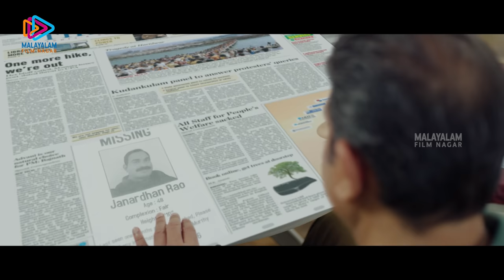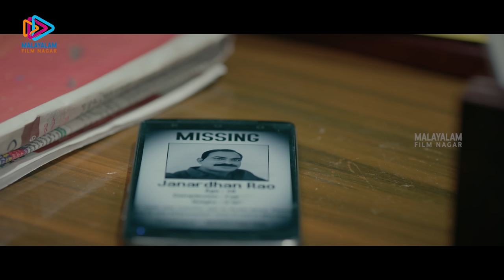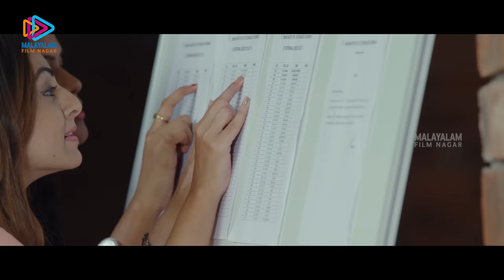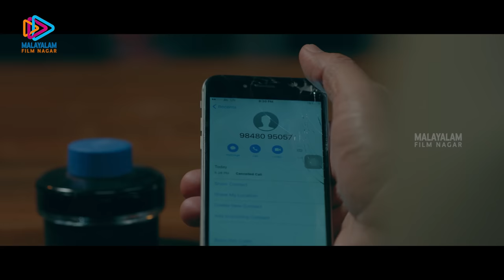IIT Krishnamurthy Malayalam Full Movie | Dandamudi Pruthvi | Maira Doshi | Vinay Varma | MFN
IIT Krishnamurthy Malayalam Full Movie on Malayalam Filmnagar. IITKrishnamurthy Malayalam dubbed movie ft. Dandamudi Pruthvi, Maira Doshi, Vinay Varma, Anand, Satya among others. Directed by Sree Vardhan, produced by Nekuri Prasad, Akki and music by Naresh Kumaran.

Synopsis: Krishnamurthy, an IIT student from Mumbai, travels to Hyderabad to learn about his family. However, when he learns of his uncle's mysterious disappearance, he sets out to find him.